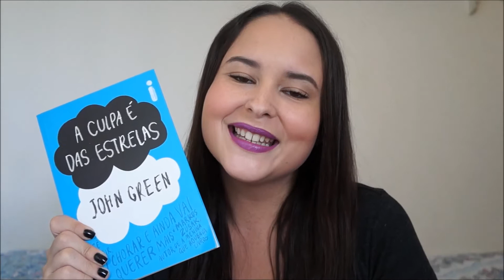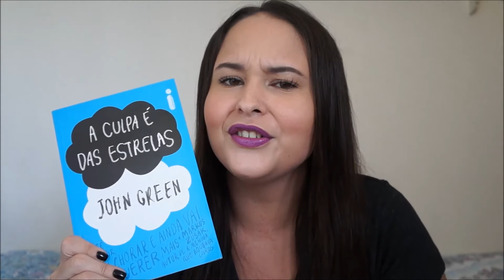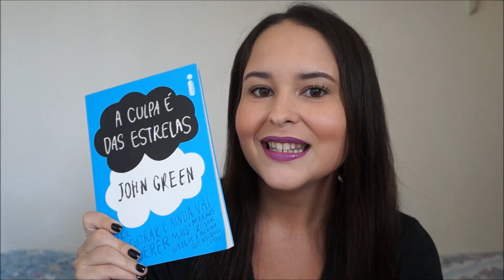O que eu achei de A Culpa é das Estrelas - Livro x Filme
O que eu achei do best-seller A Culpa é das Estrelas de John Green e do filme baseado do livro. :)